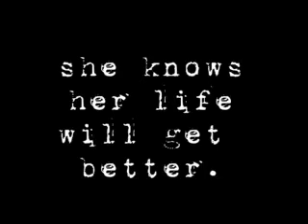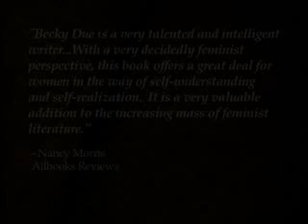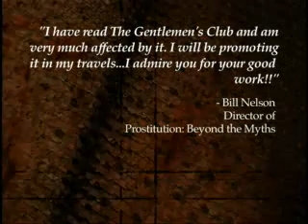THE GENTLEMEN'S CLUB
A Story to Inspire Women